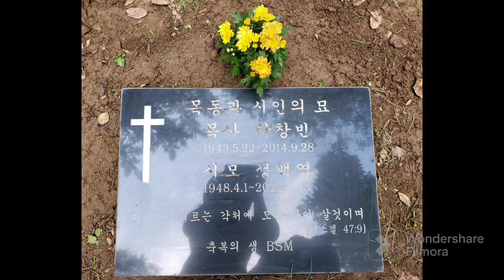옆집 정민이 이모가 엄마 아빠께 드리라고 싸주신 약밥을 가지고 아빠 9주 기일로 성묘함 - September 28, 2023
Sai Center in Seoul, Korea is now open to the public on July 22, 2023, Saturday from 2pm until 4pm! Thank you! Om Sai Ram